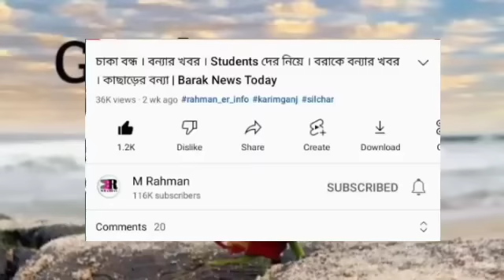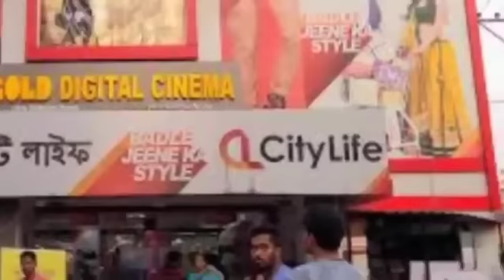বড় সাফল্য! উত্তপ্ত করিমগঞ্জ | হিমন্তের হুঁশিয়ারি | নতুন নিয়ম ঘোষণা | পঞ্চায়েত নির্বাচন এ | Barak